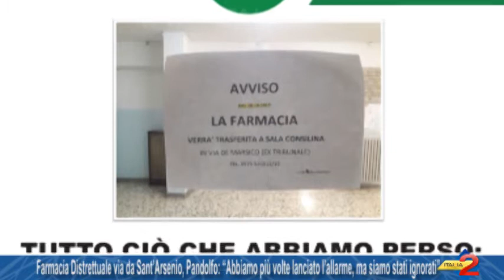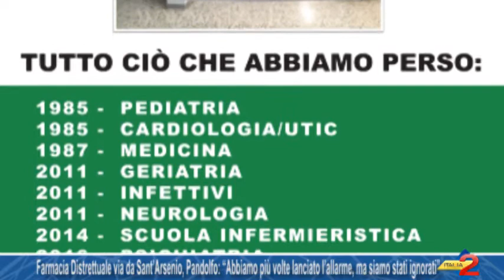Farmacia Distrettuale via da Sant’Arsenio, Pandolfo “Abbiamo più volte lanciato l’allarme"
Farmacia Distrettuale via da Sant’Arsenio, Pandolfo: “Abbiamo più volte lanciato l’allarme, ma siamo stati ignorati”